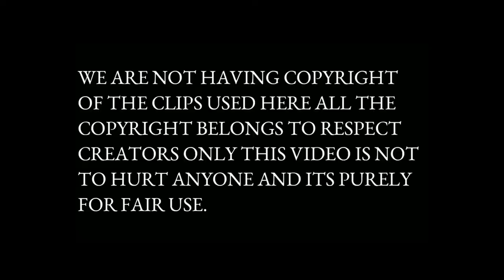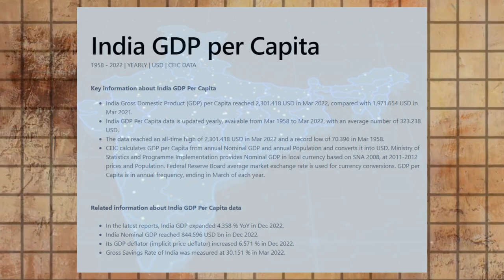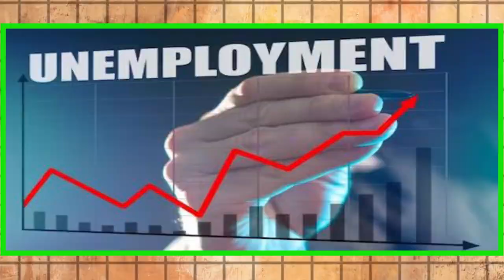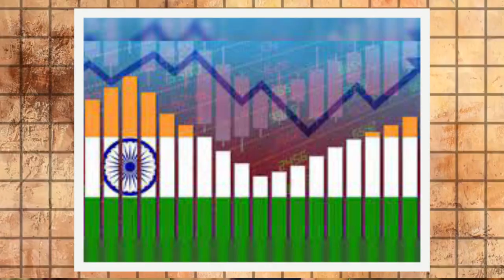WHY MODI SUCCESS TO MAKE INDIA WHILE PAKISTANI POLITICIANS NOT?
Modi vs Pakistani Politicians
India Pakistan AFTER 75 Years ? | The Reality
YOUR SEARCH
junaid akram
syed muzammil official
TCM ORIGINAL
THE WIDE SIDE
Nitisth Rajput
Dhruv Rathee

In this video, we will be discussing how Modi has made India great while Pakistani politicians have failed.
We will be exploring the various reasons behind Modi's successes and why Pakistani politicians have been unable to replicate these same successes. We believe that the root of the problem lies with the Pakistani government's unwillingness or inability to reform. We hope that our discussion will help you to have a better understanding of the current India-Pakistan situation and the factors that have led to this stalemate.
In this video, I'm discussing how Narendra Modi has made India great while Pakistani politicians have failed. I'll be discussing the various reasons why Modi has been such a success and what his policies have done for India. I'll also be discussing the various problems that Pakistan is currently facing and how Modi's policies can help solve them.
In this video, we'll be discussing how Narendra Modi, the current Prime Minister of India, has managed to make the country great while many Pakistani politicians have failed. Let's review the key points and see if Modi's unique approach can help us learn something from his rivals.
Here are the Some Reaon...
Economic Reforms: Narendra Modi's government has initiated various economic reforms and policies that have contributed to India's economic growth. These include the "Make in India" campaign, the introduction of the Goods and Services Tax (GST), and efforts to attract foreign investment. Economic stability and growth are often seen as key indicators of a leader's success.
Foreign Policy: Modi's leadership has seen a proactive approach to foreign policy, including improving relations with major powers like the United States and engaging in regional diplomacy. His ability to project India's interests on the global stage is often praised.

Infrastructure Development: Modi has placed a strong emphasis on infrastructure development, with projects such as "Smart Cities" and the expansion of the country's transportation networks.

Political Stability: Modi's government has enjoyed political stability with a strong majority in the Indian Parliament. This stability has allowed for the implementation of policies and reforms.

Communication and Public Relations: Modi is known for his effective communication skills and ability to connect with the masses, which has helped build a strong public image.
On the other hand, Pakistani politicians have faced challenges related to political instability, corruption, economic difficulties, and regional tensions. It's important to note that Pakistan, like any other country, has its own unique set of circumstances, challenges, and political dynamics that influence its progress.
Bakground Music Creadit
No Copy Right Background music
VIDEO AND IMAGES
Pixabay and Pixel